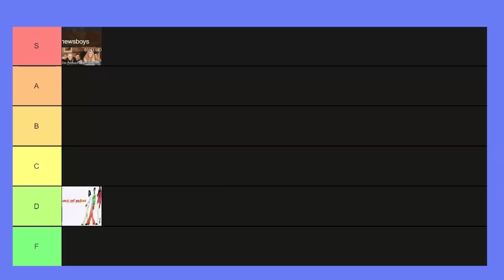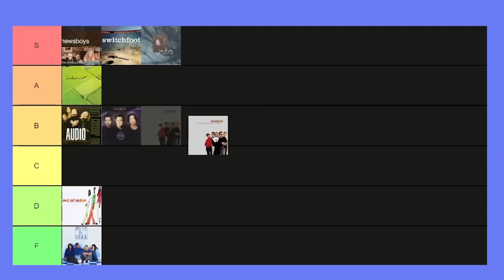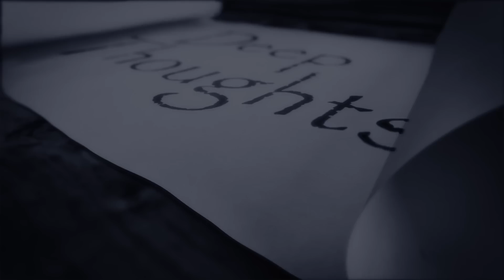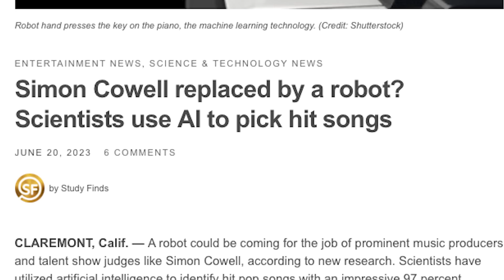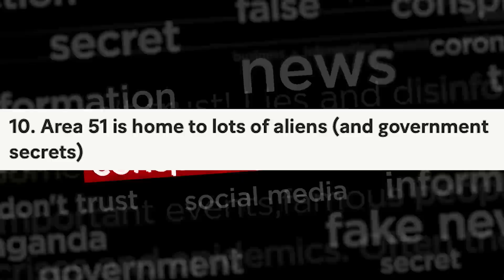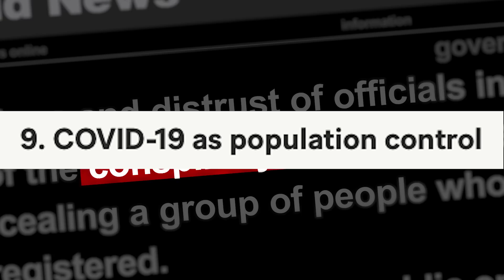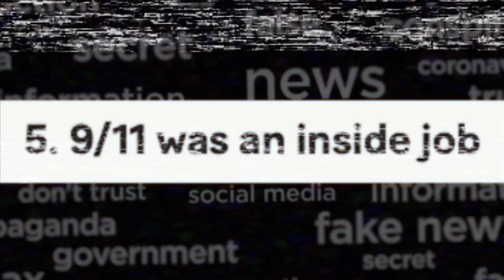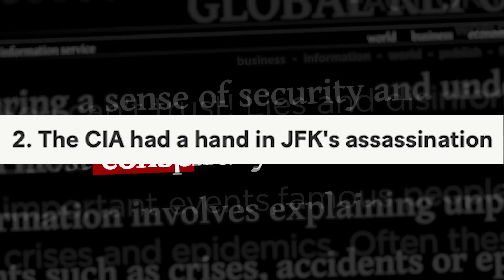CHRISTIAN MUSIC TIER LIST - EP9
Timestamps:
0:00 Welcome to the Show!
0:57 Our first international wedding...
1:36 What's something weird your family does?
4:28 Christian Meme Review
6:52 Can you guess the celebrity lookalikes?
12:02 This girl's dad is trying to make her get a boyfriend... can we help?
18:25 Christian Music Tier List!
23:54 Jordan explains that humans are not as smart as we think we are...
28:54 Will AI pick the music we like in the future?
35:04 The Top 11 Conspiracy Theories of all time
48:14 Jordan reads books while he defenestrates
50:36 Josh now asks "What?" instead of "WHY?"
52:14 Video: Jordan's rabbit was nearly killed in a freak accident
54:15 Josh has journaled for 800 days in a row
57:32 "Done. In the books."